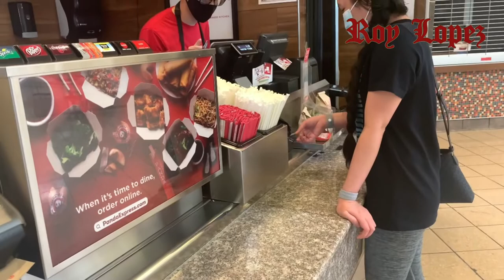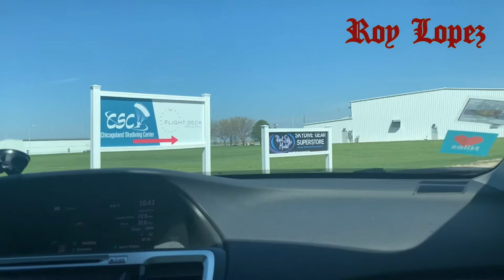Road trip to Dropzone